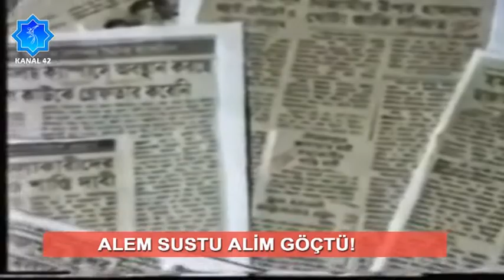Alem Sustu Alim Göçtü - Rahman Nizami Şehid Edildi \\ Kanal 42 Haber Merkezi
Bangladeş'te bazı olaylardan sorumlu tutulan Müslüman lider Rahman Nizami şehit edildi.